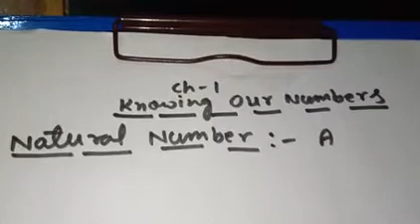Ch 1 Knowing our numbers ➡️ Topic ➡️ Natural and Whole numbers